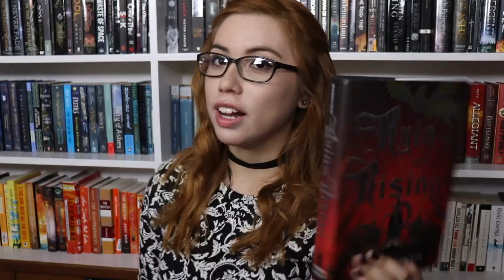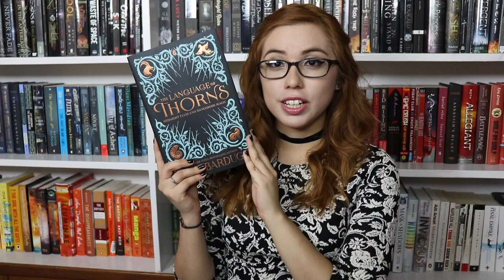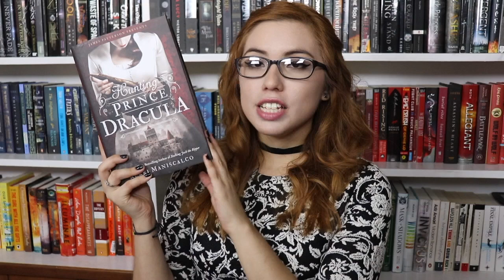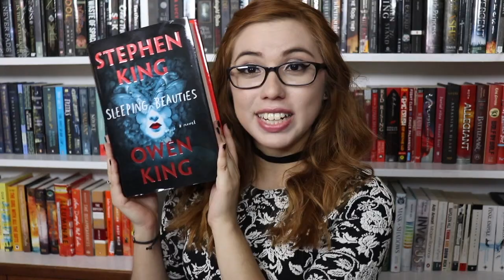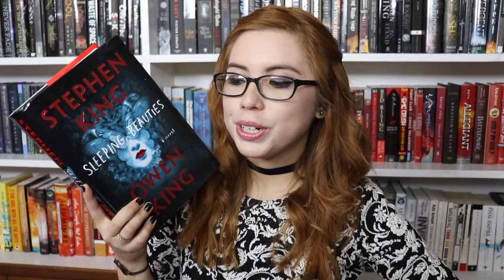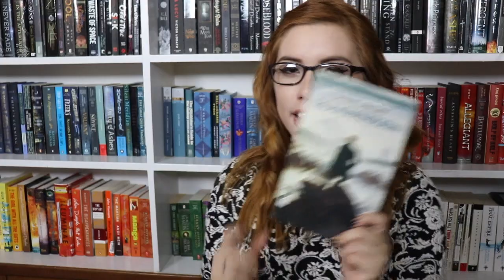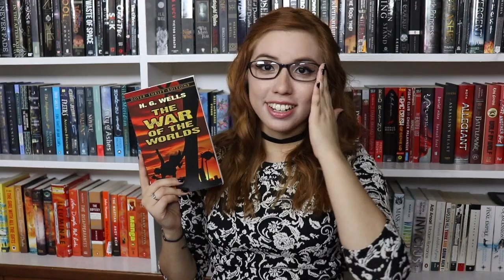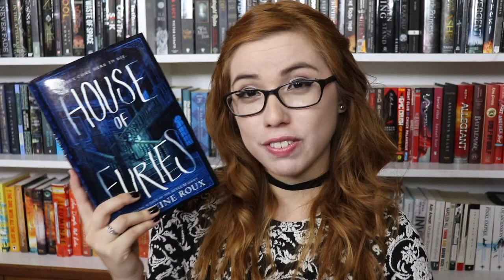October/Spookathon Wrap Up!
Books Mentioned:
1. And Then There Were None by Agatha Christie
2. Brinwood by R.K. Gold
3. Shadow and Bone by Leigh Bardugo
4. Siege and Storm by Leigh Bardugo
5. Ruin and Rising by Leigh Bardugo
6. The Language of Thorns by Leigh Bardugo
7. An Enchantment of Ravens by Margaret Rogerson
8. Hunting Prince Dracula by Kerri Maniscalco
9. Sleeping Beauties by Stephen King and Own King
10. The Witches of the Glass Castle by Gabriella Lepore
11. Frankenstein by Mary Shelley
12. The War of the Worlds by H.G. Wells
13. House of Furies by Madeleine Roux